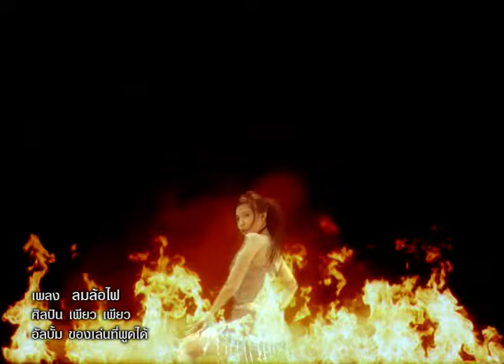ลมล้อไฟ - เพียว เพียว [ OFFICIAL MV ]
เพลง ลมล้อไฟ
ศิลปิน เพียว เพียว
อัลบั้ม ของเล่นที่พูดได้